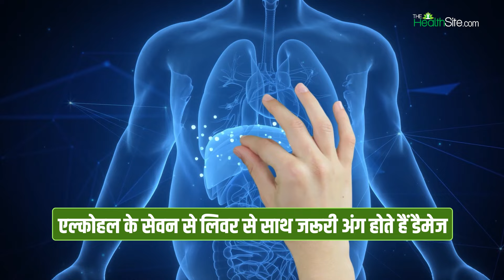Alcohol Cancer Risk: शराब पीने से जानलेवा कैंसर का खतरा | WHO | The Healthsite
Alcohol Cancer Risk: आपको लगता है कि सिर्फ एक-आध peg आपकी सेहत पर कोई असर नहीं डालता? सोचिए फिर से!  American Association for cancer research  की हाल ही में आई रिपोर्ट से एक डरावना सच सामने रखा है—हर घूंट शराब आपको कैंसर के करीब ले जा सकता है। और ये सिर्फ बड़ा खतरा नहीं, बल्कि 6 अलग-अलग तरह के Cancer की बात हो रही है। आज के इस वीडियो में हम आपको बताएंगे कि कैसे शराब पीना, चाहे कम हो या ज्यादा, आपके लिए एक बड़ा खतरा बन चुका है।